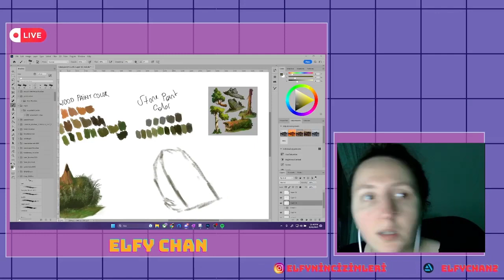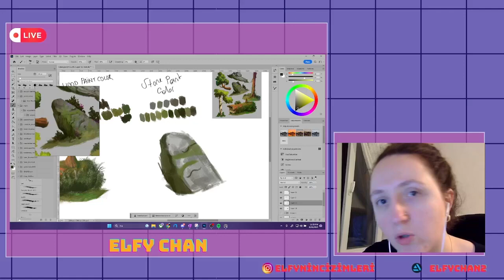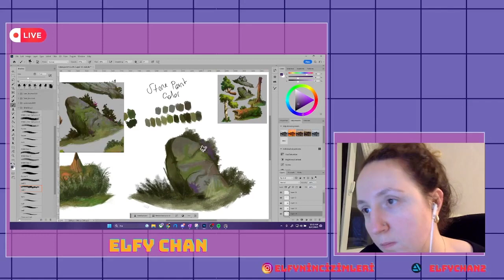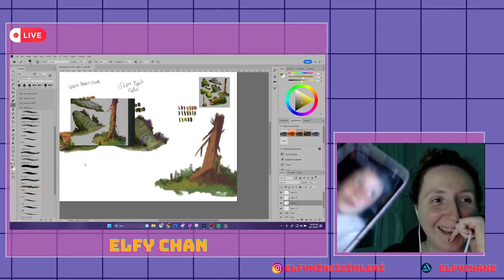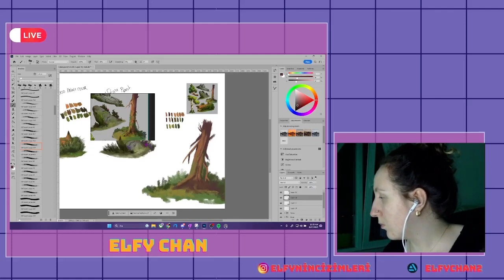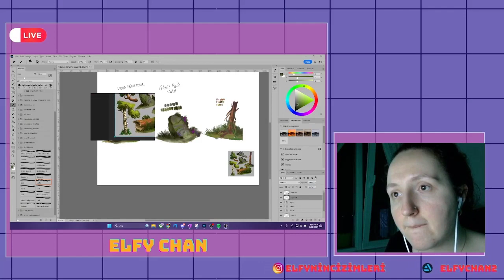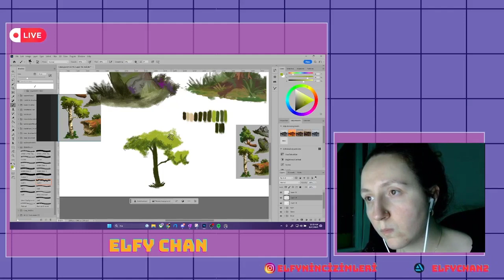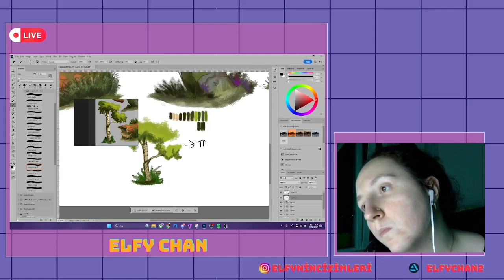Yayın Geçmişi 2D Çizim Pratiği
Herkese selam arkadaşlar pratik yapıyorum. Yayınlara katılmak isterseniz eke bırakıyorum.

2D çizim, kağıt ve kalem gibi basit malzemelerle gerçekleştirilebilir. Bu pratiği yaparken, görsel algınızı keskinleştirebilir, detaylara odaklanma becerinizi geliştirebilir ve görsel unsurları doğru bir şekilde ifade etme yeteneğinizi artırabilirsiniz. Ayrıca, sabır ve dikkat gerektiren bir etkinlik olduğundan, bu becerileri de geliştirmenize yardımcı olur.

2D çizim pratiği yapmak, hayal gücünüzü serbest bırakma ve kendinizi ifade etme fırsatı sunar. Birçok sanatçı, 2D çizimlerini yaratıcı bir şekilde kullanarak duygularını, düşüncelerini veya hayal dünyalarını ifade ederler. Bu, sanatsal bir ifade biçimi olarak kullanılabilir veya sadece kişisel zevk için yapılabilir.

Bu pratiği düzenli olarak yapmak, zamanla gözlem yeteneğinizi, perspektif anlayışınızı ve kompozisyon bilginizi geliştirmenize yardımcı olabilir. Ayrıca, çizim becerilerinizi ilerletirken farklı teknikleri deneme şansınız olur. Kalem, kurşun kalem, karakalem veya suluboya gibi farklı malzemeleri kullanarak çizim yeteneklerinizi genişletebilirsiniz.